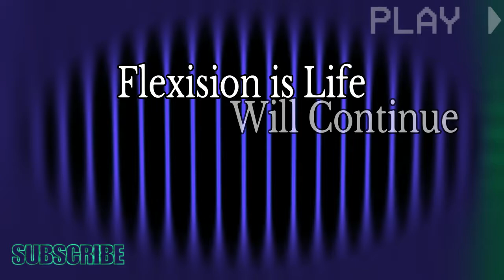Shivers Playstation home Music [official]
[Drumstep]

( PS Home Music )